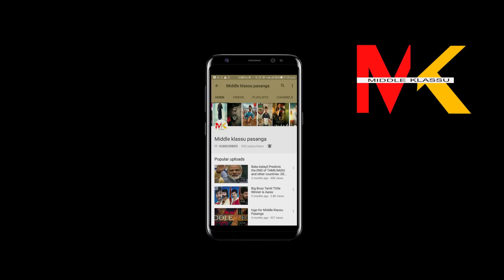Does the current engineering education in India lack good teachers?|HR interview funs #1